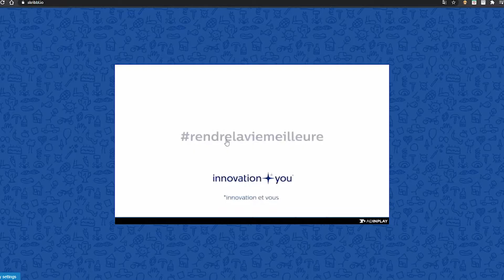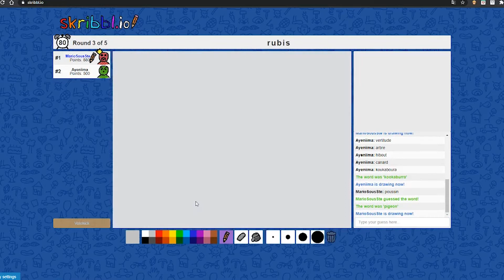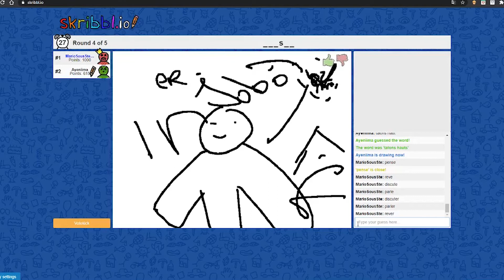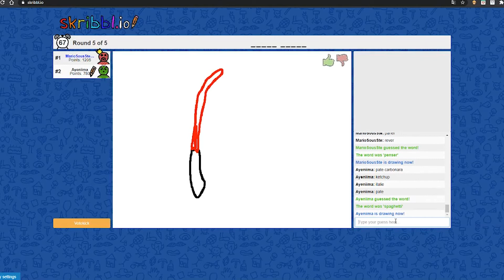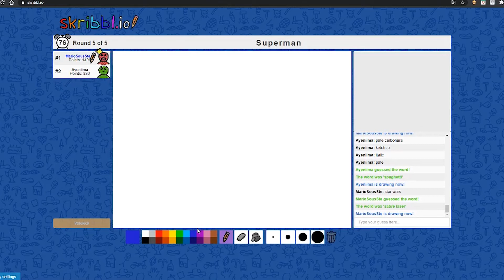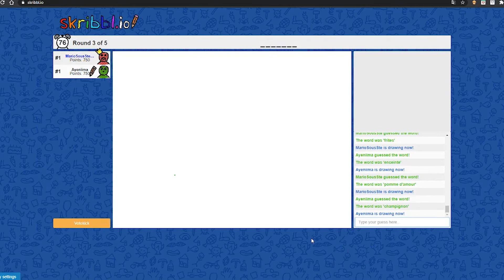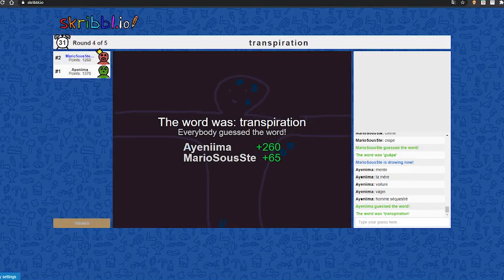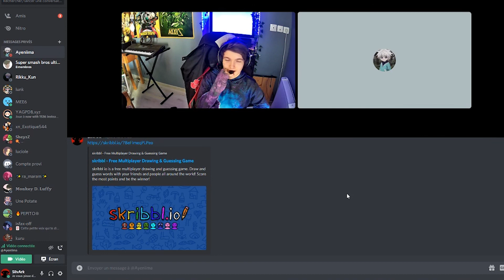Notre art sur skribbl.io Feat ( @Ayeniima )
Bien le bonjour désolé de mon absence de quelques semaines, aujourd'hui vidéo skribbl.io avec Ayeniima !

La prochaine vidéo sera une surprise ;) merci de rester, cela fait trois ans que je crée du contenue et je compte pas m’arrêter !
Bisous la Team !